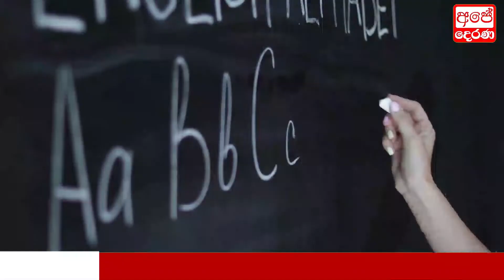Breaking News | This is a very special news WHO ada DERANA